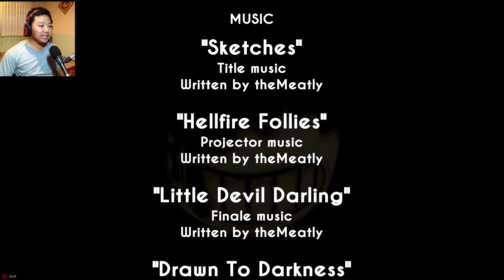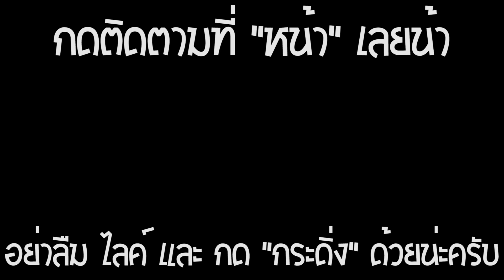หรือนี่คือผี มิกกี้เมาท์ | Bendy And The Ink Machine | Chapter 1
ตัดจบได้ห้วนดีแท้ !!! รอ Chapter 2 ยาวๆจ้า ^_^
เปิดเพจขายของแล้วน่ะครับ เพจ : Notto_shop พี่น็อตขายของ
มีผลงานใหม่ๆ มาเรื่อยๆ เจอกันครับ